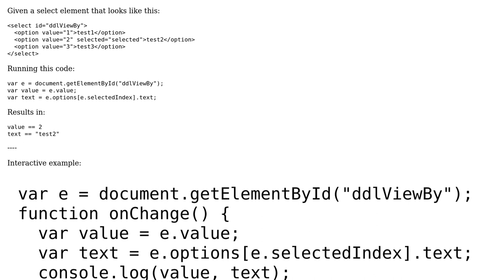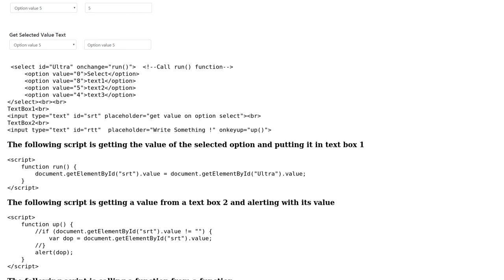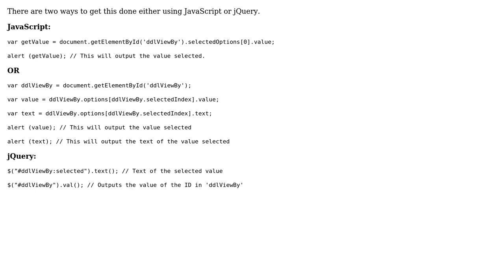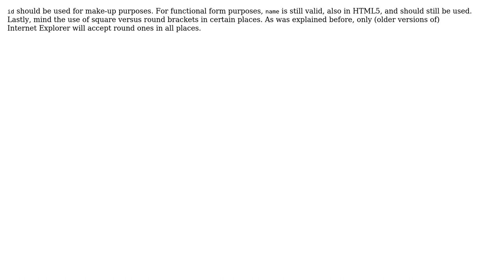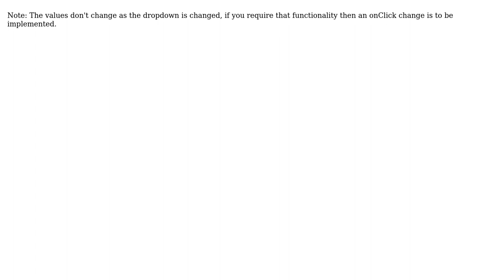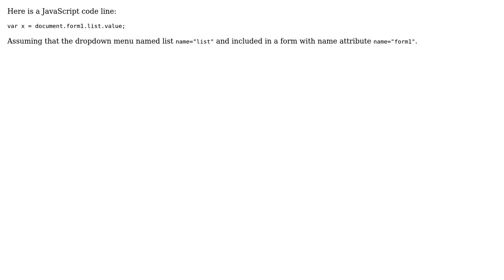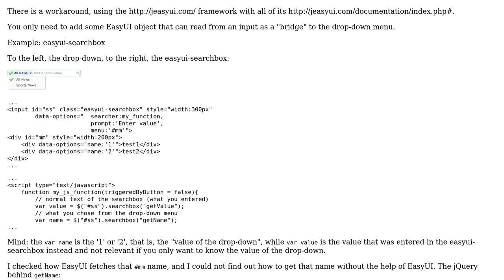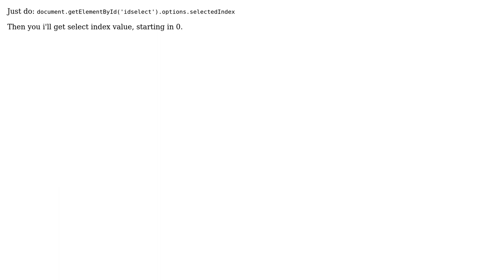Get selected value in dropdown list using JavaScript (32 Solutions!!)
Get selected value in dropdown list using JavaScript

With thanks & praise to God, and with thanks to the many people who have made this project possible! | Content (except music & images) licensed under CC BY-SA | Music | Images & others | With thanks to user zackify user Vitalii Fedorenko user ThomAce user Rounin - Standing with Ukraine user questionto42standswithUkraine user Paolo Bergantino user Pal Singh user Olawale Oladiran user Mohammad Faisal user Marvil Joy user Knautiluz user Kamil Kielczewski user Javad Kargar user Heretic Monkey user Hector Llorens user Greg user Genko user Frank Conijn - Support Ukraine user Fire Hand user Ezra Siton user emptywalls user Emmanuel Onah user Du-Lacoste user Dhairya Lakhera user Dangerousgame user Code Spy user Clairton Luz user Carl Onager user boateng user Ben Greenaway user Belgacem Ksiksi user Ani Menon and the Stack Exchange Network Trademarks are property of their respective owners. You are responsible for your own actions.